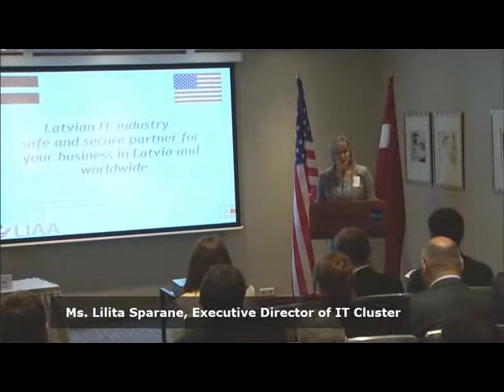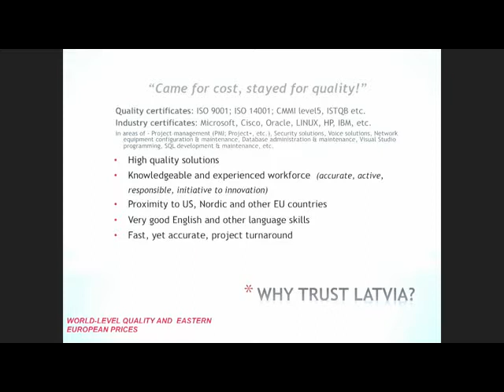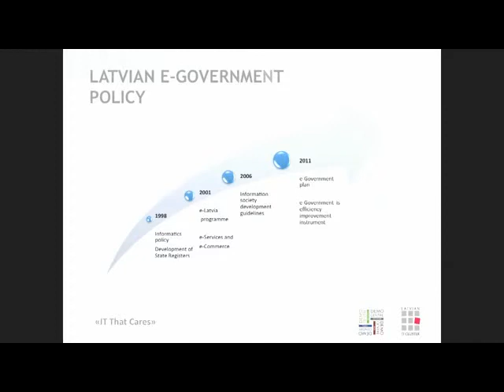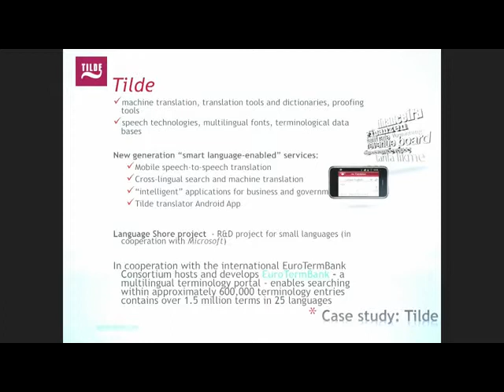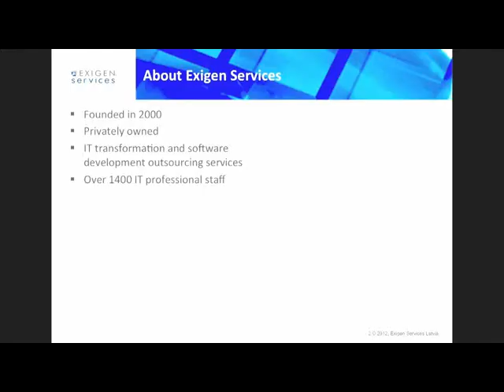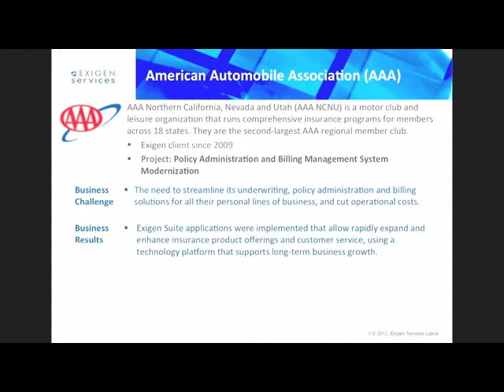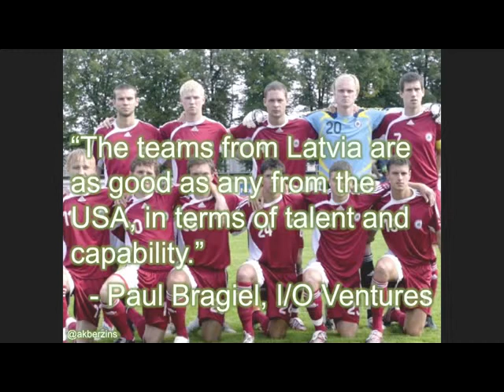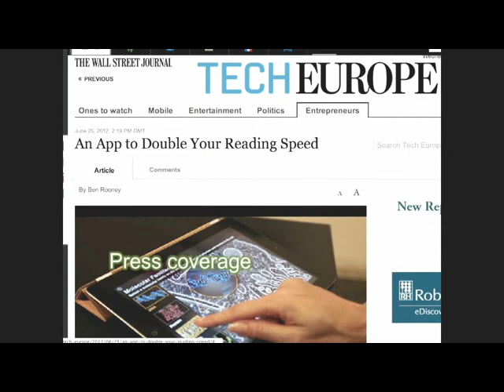Latvian IT industry - safe and secure partner for your business in Latvia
Ms. Lilita Sparane, Executive Director of IT Cluster
Mr. Peteris Sliede, Business Development Director of Exigen Services, Ltd.
Mr. Andris Berzins, Chairman of the Board, TechHub Riga

The presentation of the Seminar on US-Latvian Business Cooperation Opportunities at US Business Forum
July 1, 2012, Riga, Latvia